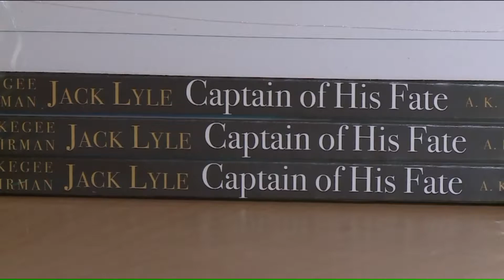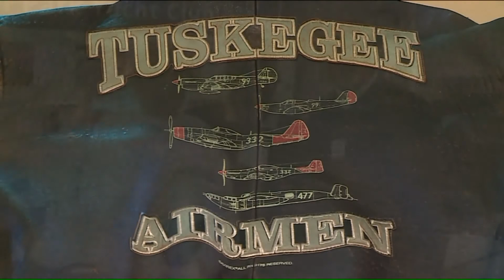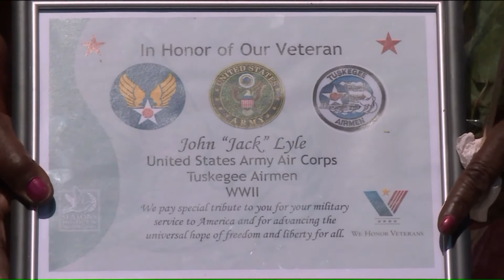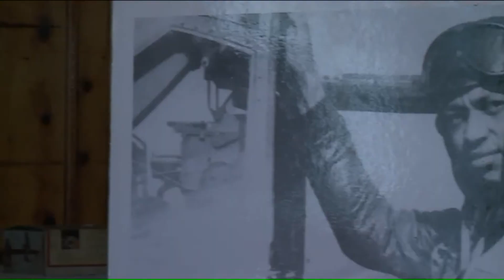Tuskegee Airman`s last wish fulfilled